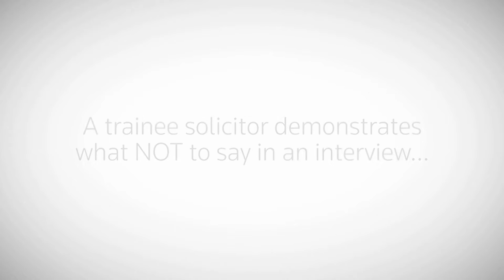Question: Why would you like to work at an international law firm? (Bad response)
We've teamed up with Herbert Smith Freehills and two of their trainee solicitors and an NQ to kindly demonstrate what impresses (and what doesn't) in interviews.